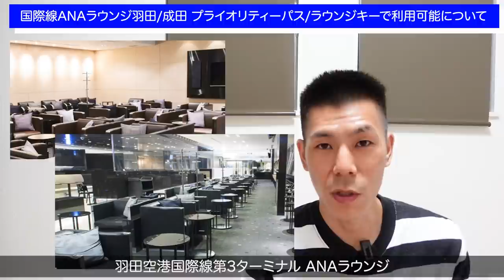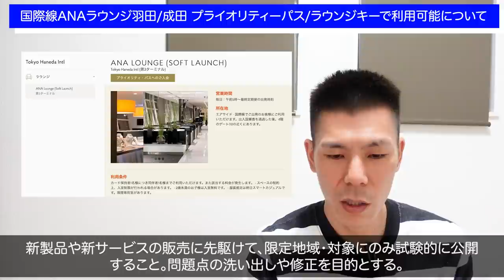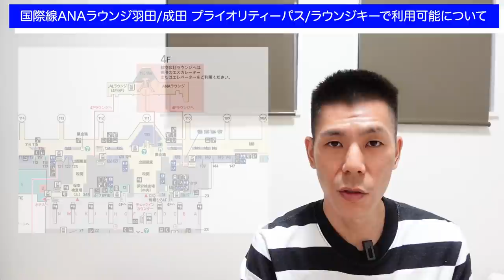【速報】プライオリティーパス、ラウンジキーで羽田空港&成田空港の国際線ANAラウンジ利用可能へ!!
2021年4月１日よりプライオリティーパス、ラウンジキーで羽田空港&成田空港の国際線ANAラウンジ利用可能にあります。SFC修行検討している方は必見です。個人的にはかなり利用しづらいと思います。

✅ラウンジキーラウンジ検索(ログインしないと見れません。)

☑️使用機材